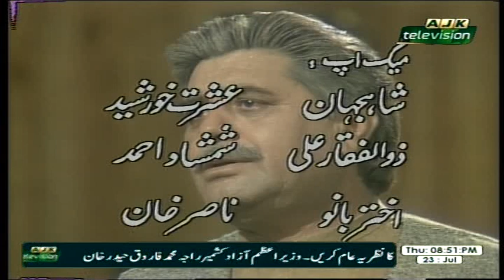Ptv Urdu drama Omang || Episode 3